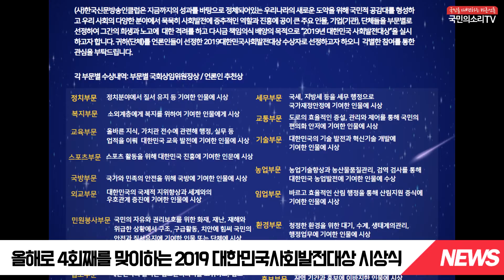김정진본부장 한국토지주택공사 대구경북지역 사회공헌부문대상 선정 2019 대한민국사회발전대상 한국신문방송인클럽 국민의소리TV 피폴TV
올해로 4회째를 맞이하는 2019 대한민국사회발전대상 시상식
 사회공헌부문 대상에서 한국토지주택공사 대구경북지역 김정진본부장이 선정됐다.

 (사)한국신문방송인클럽은 창립 25주년 된 중견 언론단체로서 신문‧방송‧온라인통신뉴스‧뉴미디어 등 국내 언론분야에 종사하고 있는 언론인들이 주축이 되어 국내외 언론분야 학술연구로 사회발전에 일익을 담당하고 있다.

김정진본부장은 1989년 대한주택공사로 입사에 한국토지주택공사 기술지원단장, 한국토지주택공사 세종특별본부 주택사업처장, 한국토지주택공사 청년주택사업처장, 현 한국토지주택공사 대구경북지역본부장을 맡고 있다.

LH임대주택 입주민을 대상으로 주거환경 취약세대 거주환경개선사업, 어르신 무병장수 기원 사진촬영 등 LH임대주택에 거주하는 입주민을 위한 활동뿐만 아니라 장애인을 위한 장애인스포츠 관람사업, 전국 장애인 행복걷기대회 다문화가정 아동들을 위한 다문화아동 현장체험활동 봉사 등 다양한 지역 취약계층을 위한 지역 맞춤 사회공헌 활동을 시행해 높은 점수를 받아 선정됐다.

언론인들의 후원으로 치러지는 ‘2019 대한민국사회발전대상’ 시상식은 오는 12월 26일 (목) 오후 2시부터 한국언론진흥재단(구 프레스센터) 20층 국제회의장에서 진행된다.